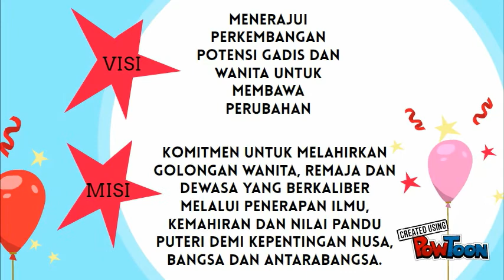Sejarah Pandu Puteri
By UTHM students-- Created using PowToon -- Free sign up -- Create animated videos and animated presentations for free.  PowToon is a free tool that allows you to develop cool animated clips and animated presentations for your website, office meeting, sales pitch, nonprofit fundraiser, product launch, video resume, or anything else you could use an animated explainer video. PowToon's animation templates help you create animated presentations and animated explainer videos from scratch.  Anyone can produce awesome animations quickly with PowToon, without the cost or hassle other professional animation services require.